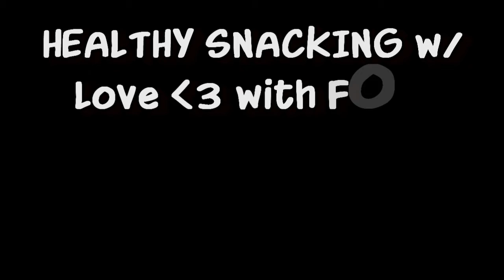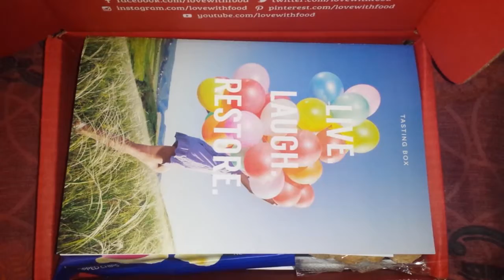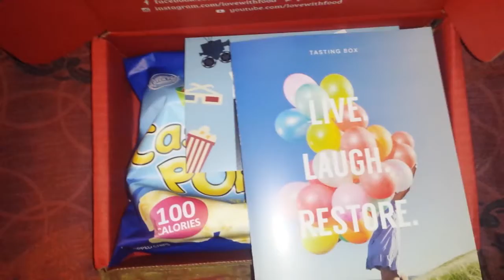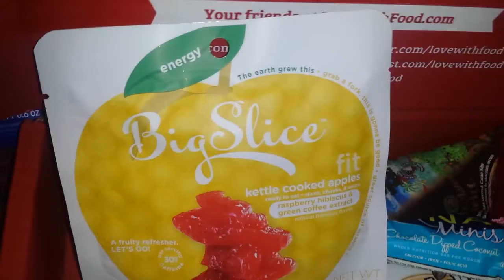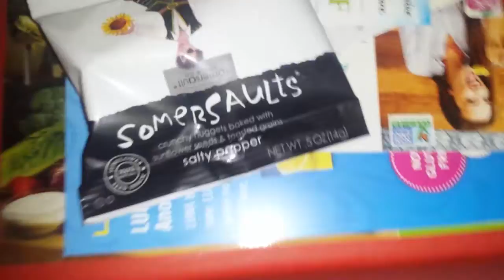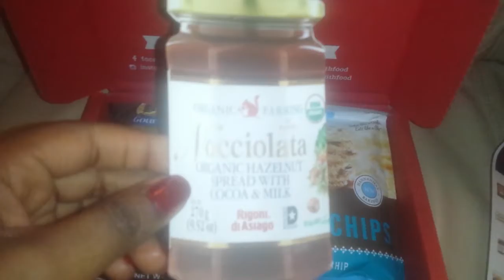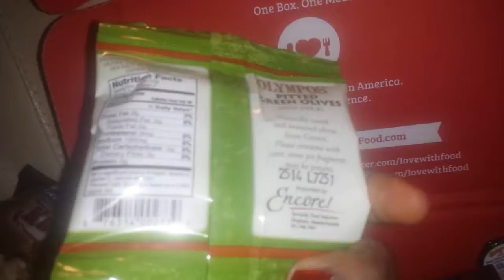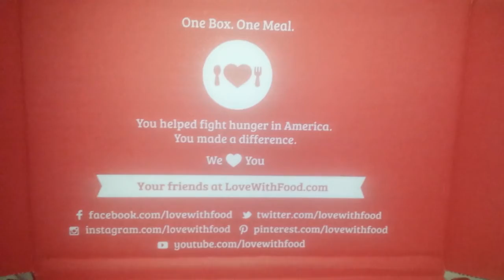Healthy Snacking w/ Love with Food| FREE BOX FOR YOU!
Am I still loving Love with Food? Click below, and get your FREE BOX and try it for yourself!
(thumbs up if you like these videos)

★★★DISCOUNTS & DEALS BELOW:★★★